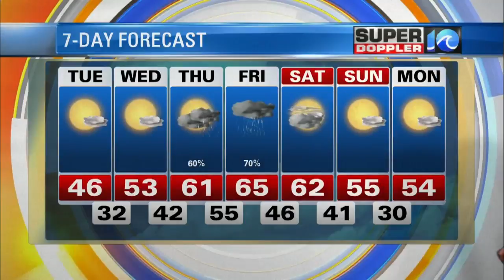Super Doppler 10 Afternoon Update (Dec. 18)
Casey Lehecka looks at an afternoon of cool temperatures for Tuesday, Dec. 18, 2018.